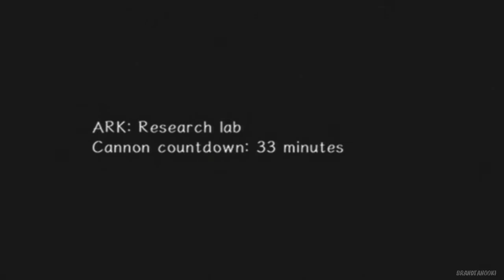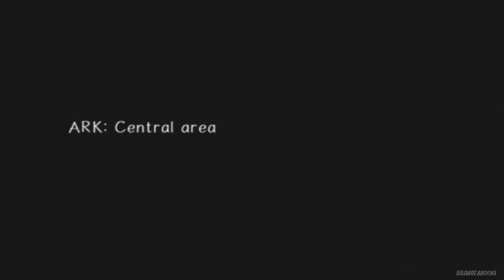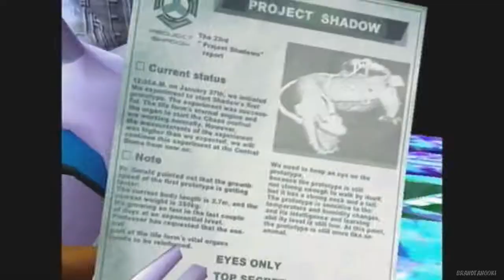Sonic Adventure 2 - Dark Story - Episode 7